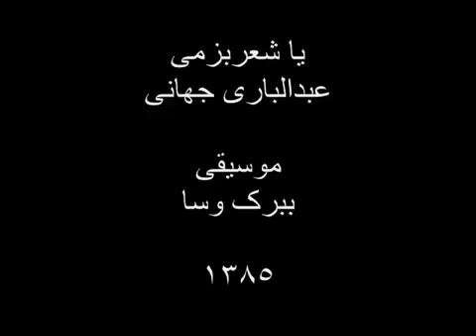سرود ملی افغانستان